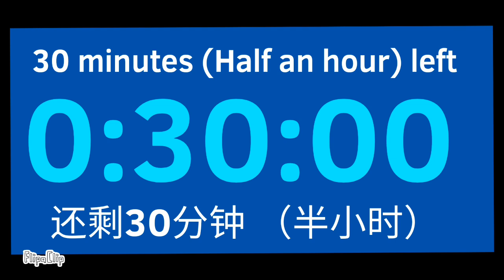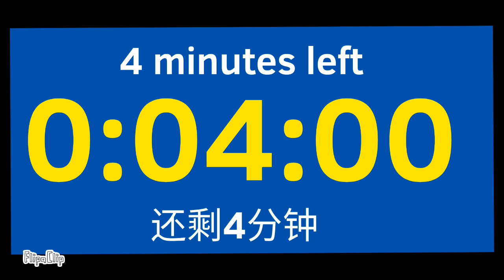1 hour and 30 minutes countdown timer | 1小时30分钟倒计时器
1 小时 30 分钟倒计时器 – 1.5 小时/90 分钟/1 小时 30 分钟倒计时器 – 此处 1 小时计时器：30:00 – 此处 30 分钟计时器：1:00:00 – 此处 20 分钟计时器：1:10 :00 – 此处为 15 分钟计时器： 1:15:00 – 此处为 10 分钟计时器： 1:20:00 – 此处为 5 分钟计时器： 1:25:00 – 此处为 3 分钟计时器： 1:27:00 – 2 分钟计时器此处：1:28:00 – 1 分钟计时器此处：1:29:00 – 10 秒计时器此处：1:29:50